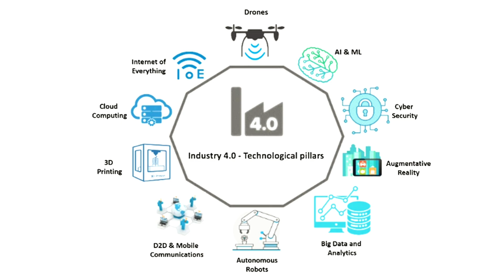AK‑47 से लैस AI ड्रोन: भारत की अगली युद्ध रणनीति?" | indian defence news in hindi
क्या भारत की सेना अब इंसानों की जगह AI-सक्षम ड्रोन से लड़ेगी?

इस वीडियो में हम आपको ले चलेंगे उस भविष्य की ओर, जहां स्वायत्त (Autonomous) ड्रोन, AI टेक्नोलॉजी से संचालित होकर खुद निर्णय लेते हैं, निशाना साधते हैं और हमला करते हैं।

जानिए कैसे भारत में DRDO और HAL जैसे संस्थान AK‑47 और मिसाइल्स से लैस AI ड्रोन और Drone Swarm Technology पर काम कर रहे हैं, और क्यों यह भविष्य के युद्धों में गेमचेंजर साबित होगा।

defenceyatra के साथ जुड़िए और जानिए भारत की रक्षा प्रणाली के हर अपडेट को आसान भाषा में!